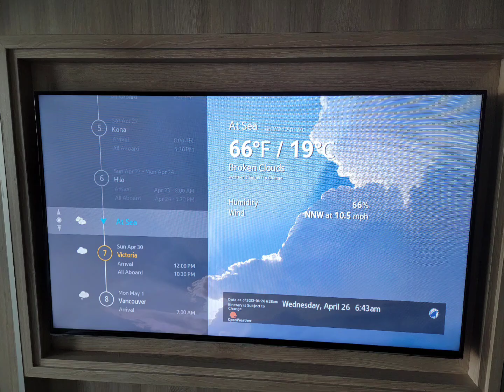Hawaii cruise, temps and sunrieses/sunsets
Hawaii cruise,  04/23